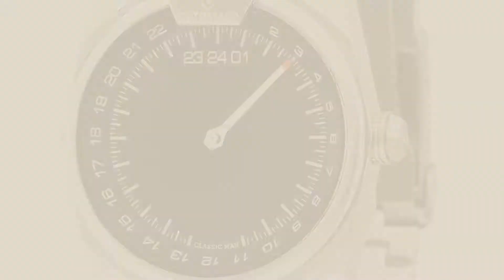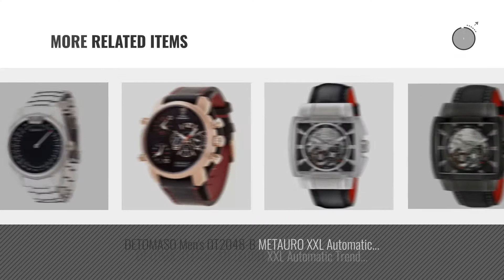Top 10 Detomaso Men Watches [ Winter 2018 ]: DETOMASO Firenze Men's Wrist Watch Chronograph Rosegold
Black Friday / Cyber Monday DETOMASO CLASSIC MAN One Revolution in 24 Hours Mens Quartz Watch with Stainless Steel by DeTomaso

Black Friday / Cyber Monday DETOMASO Men's DT1054-A PANARO XXL Solar Trend mehrfarbig/Braun Analog Display Japanese by DeTomaso

Black Friday / Cyber Monday DETOMASO Men's Quartz Stainless Steel and Leather Casual Watch, Color:Blue (Model: by DeTomaso

Black Friday / Cyber Monday DETOMASO Men's Livello Quartz Watch with Multicolour Dial Analogue Display and Black by Detomaso

Black Friday / Cyber Monday DeTomaso Men's DT1045-A Firenze XXL Analog Japanese Quartz Black Leather Watch by DeTomaso

Black Friday / Cyber Monday DETOMASO Men's DT1025-A SAN REMO Automatic Divers Watch by DeTomaso